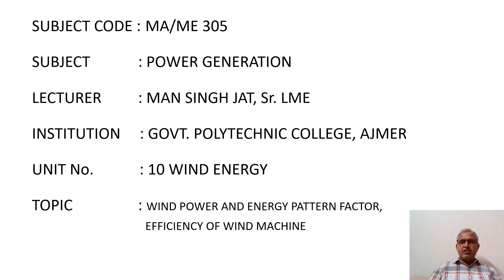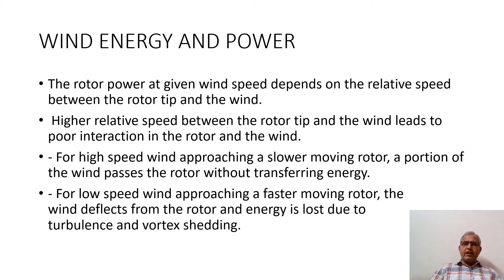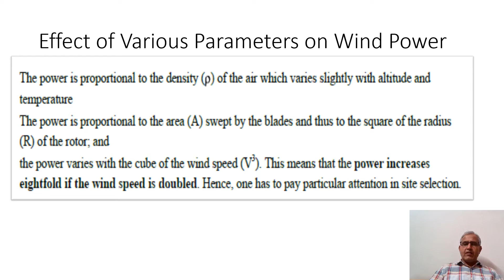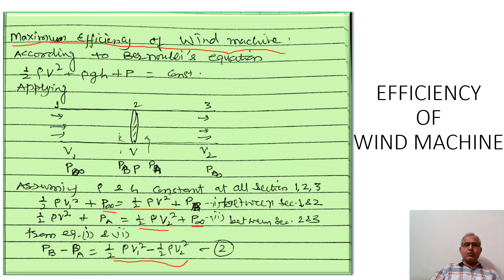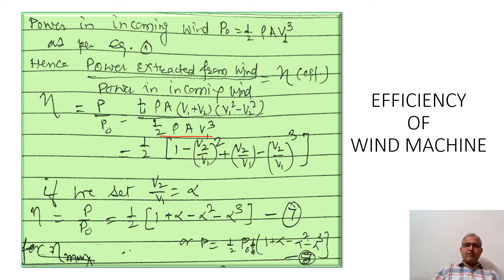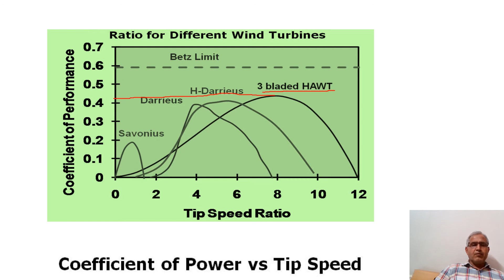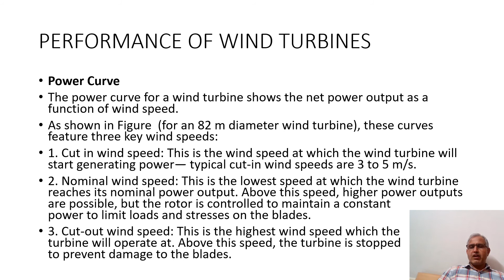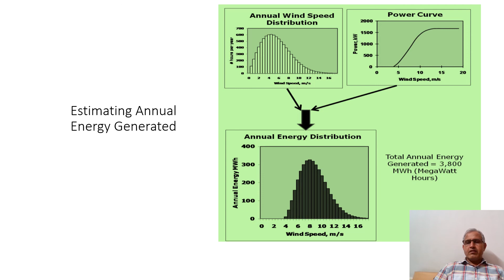WIND POWER AND ENERGY PATTERN FACTOR , EFFICIENCY OF WIND MACHINE - MA/ME305 MAN SINGH JAT GPC AJMER